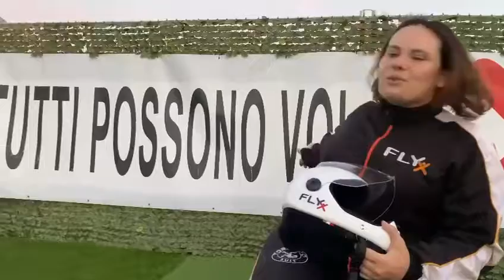Fly X a Roma: così volare abbatte le barriere della disabilità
A Roma, tutti possono realizzare il sogno di volare. Anche una persona diversamente abile. L’avveniristica struttura Fly X, situata sulla via Cristoforo Colombo tra la Fiera di Roma e le Terme di Caracalla, grazie alla sua innovativa galleria del vento verticale regala infatti brividi in assoluta sicurezza.